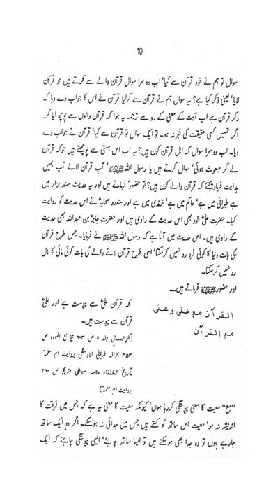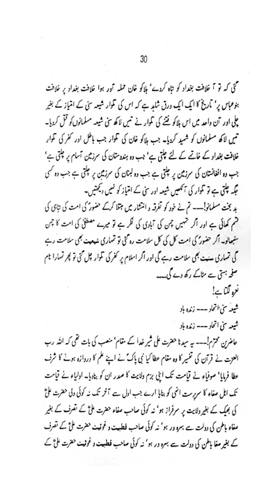Hubb-e-Ali |Dr Muhammad Tahir ul Qadri| Minhaj ul Quran Book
SolutionsInQuranHubb-e-Ali

Quran Stories,
Islamic Stories,
Prophet Stories,
Prophet Muhammad,

EngineerMuhammadAliMirza
bilali habeşi
ilk ezan
bilali habeşi ezan
bilal ezan
film sahneleri

islamic video
true story
allah ho akbar
قران
قران كريم

Merciful Servant,
iLovUAllah,
Muhammad Allah
Ahmed, Giasuddin
Allah
Allah (hu) akbar
amal
Anno Hegirae
Armenian Genocide
Dome of the Rock
Eid al-Adha
Eid al-Fitr
faqir (fakir)
Hasbuna Allah

Quran Recitation,
Quran Sharif,
Quran Pak,
Quran Translation in Urdu,
Quran Lofi,

فری قرآن ایجوکیشن
EngineerMuhammadAliMirza(CompleteLecturesChannel)
EngineerMuhammadAliMirza - OfficialChannel